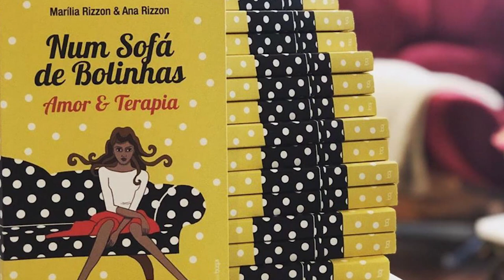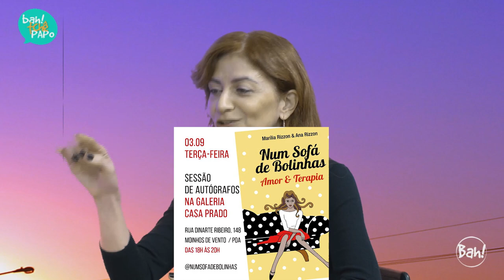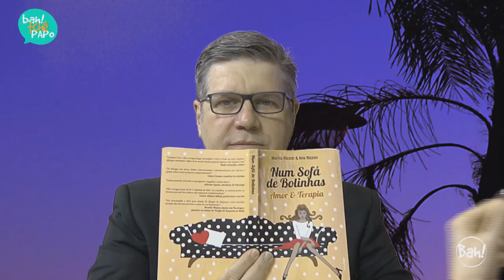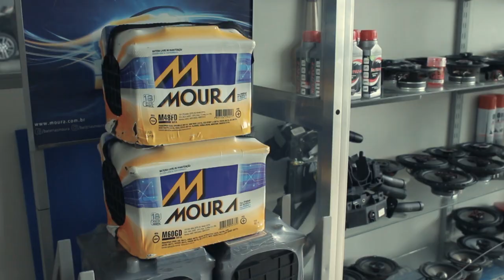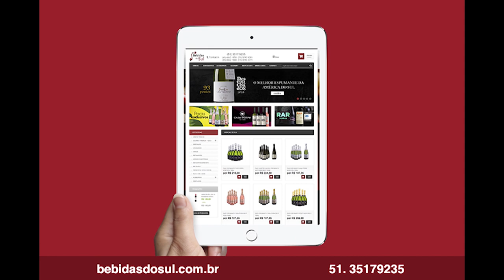Amor & Terapia - Marília Rizzon no Programa BahTchêPapo com Felipe Vieira- 01.09.2019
No programa de hoje, o jornalista Felipe Vieira conversa com a escritora e jornalista Marília Rizzon, que junto com sua prima Ana Rizzon, escreveram o livro "Num Sofá de Bolinhas – Amor & Terapia".